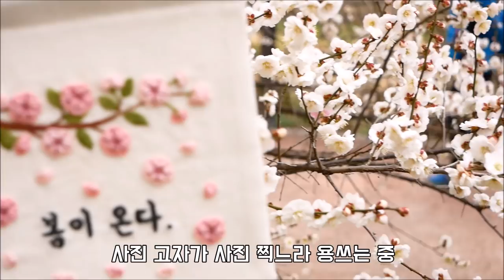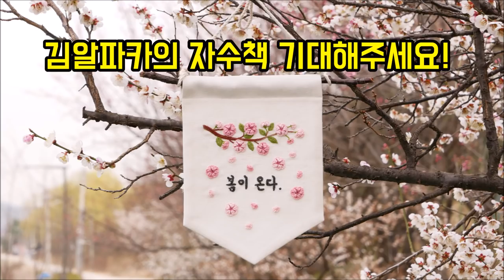Kim Alpaca Vlog 자수 관종 김알파카의 충격 얼공 및 근황 공개 눈갱주의보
안녕하세요. 제가 그동안 자수 방송을 쉬었던 이유를 말씀드립니다.
안구 테러 주의. 예고 없는 얼굴공개  + 썩은 개그